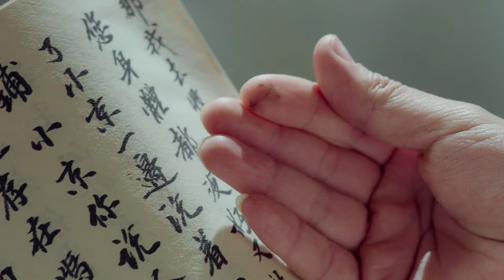【好劇回看】貴妃懲罰萌妃，萌妃決定寫狗血小說報復貴妃❤️‍🔥【萌妃駕到 Mengfei Comes Across】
💖熱門大陸電視劇每日更新💖承君喜愛，我的榮幸，如果您有什麼想法或是建議，請在視頻下方進行評論，最后，希望我的視頻能給您帶來愉快

劇名（Drama Name）：萌妃駕到 Mengfei Comes Across

【故事梗概】
康城禦史大夫的女兒步萌，進宮後為了躲避宮廷是非，也不願意自己的姻緣命運被他人安排左右，一直都以裝病躲避侍寢。皇上因步禦史多次批評諫言，決定找步禦史的女兒步萌出氣，隨​​著與步萌越來越多的接觸反被她與眾不同的個性所吸引，開始有意無意的製造接觸機會。但是步萌避之唯恐不及，直到一次偶爾的微服出宮兩人成為了朋友，步萌也逐漸發現了皇上身上的很多優點，也深深的愛上了皇上，決定為了愛情放棄自己的執念。